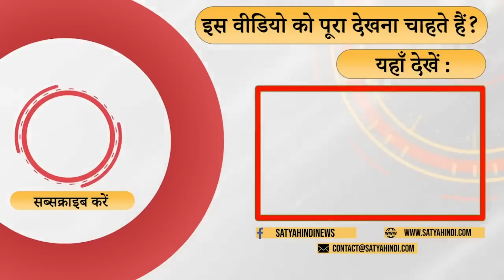How credible are election Survey? Are they misleading? | LOKNITI CSDS SURVEY | MODI | RAHUL GANDHI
क्या चुनावी सर्वे फर्जी होते हैं ? क्या वो सत्ता पक्ष को सपोर्ट करते हैं ? क्यों इन सर्वे पर भरोसा नहीं कर सकते हैं ? बता रहे हैं श्रवण गर्ग

Are election surveys fake? Do they support the ruling party? Why can't we trust these surveys? Shravan Garg is telling